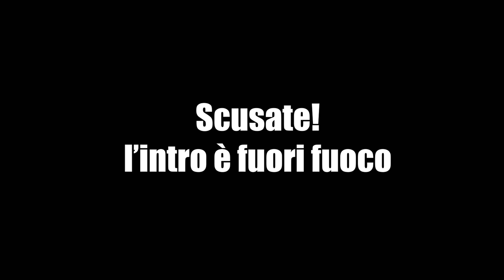giornata al mare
La mia lista dei desideri AMAZON per incrementare la qualità dei video portati sul canale!